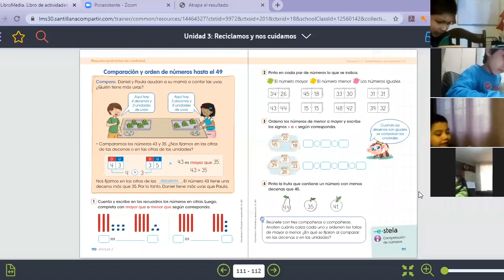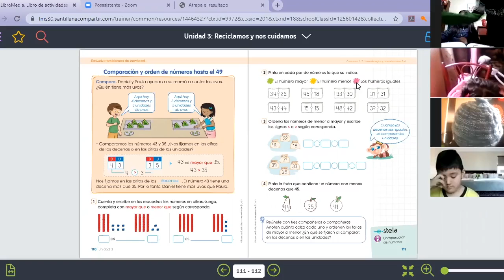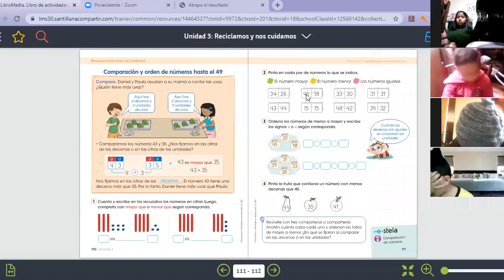Tema: Comparación y orden de números hasta el 49 Grado: Primer grado Curso: Matemática Fecha: 14/07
Tema: Comparación y orden de números hasta el 49
Grado: Primer grado
Curso: Matemática
Fecha: 14/07
Prof: Vanessa Pacheco